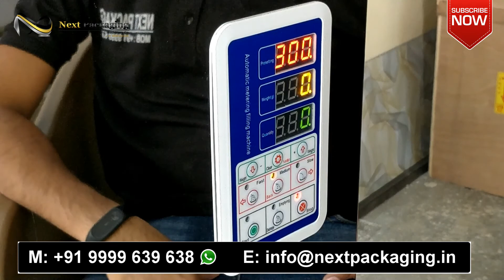Granule filling machine 50 - 1000 gm | Powder Filling Machine 5000 TO 1000 Pouch per day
Granule filler 1 kg model are very economical model which are used to pack upto 1 kg granules and powder this type of filling machines are mostly use to pack 5000 to 1000 bags per day you can fill from 10 grms to 1000 grms at once, smart advance panel allow this machine to weighing very accurately.

we export worldwide for export inquiry kindly contact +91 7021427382